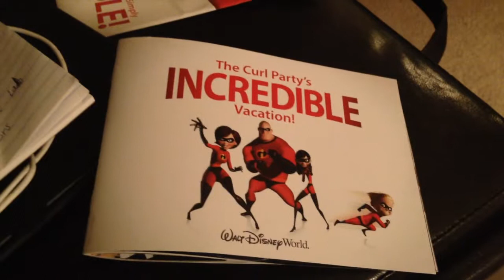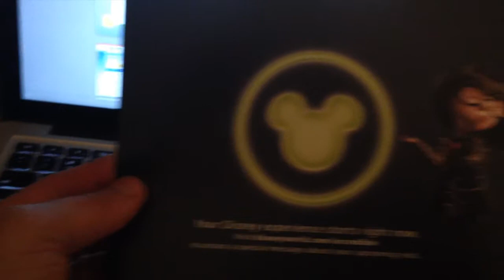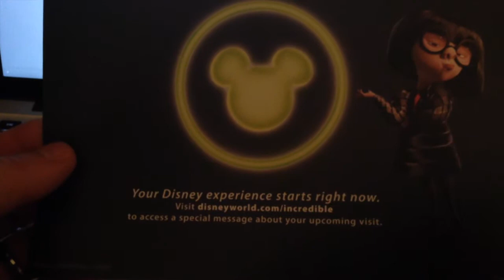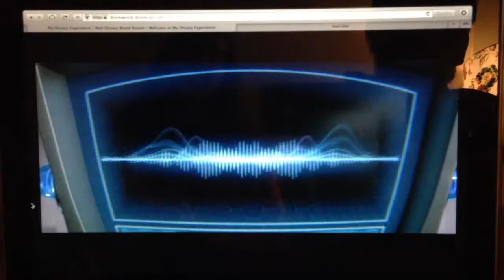Magic Bands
This video is about Magic Bands